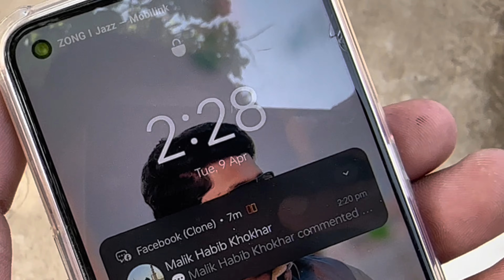Rozay Main Karwaya Gari ka Kaam | Garmi intiha ki | RSV 12 | DNMVLOGS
Rozay Main Karwaya Gari ka Kaam | Garmi intiha ki | RSV 7 | DNMVLOGS
These Vlogs Are Based On My Daily Life & Routine.
DanialNafeesMayo